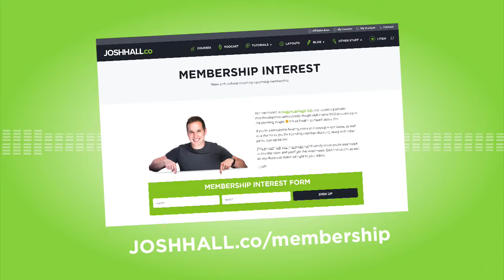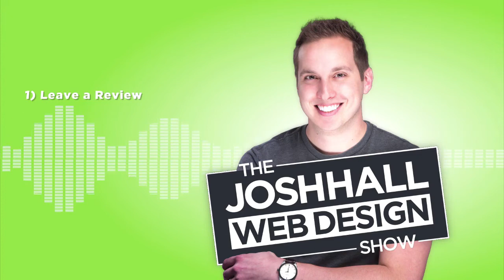What's Behind a Successful Membership Site with Karen Beattie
Ep. 069 - Online communities are more important and needed now more than ever. More and more people are working from home, working remotely and are facing the loneliness that often comes with being a freelancer or entrepreneur. The best way to bring a community together online is through a membership site. However, planning, building and running a membership site is much easier said than done so I wanted to talk to someone who has a lot of experience recently in helping plan, build and launch a successful membership site to share what she's learned with you.

In this episode, you'll hear from Karen Beattie who is the Senior Content Manager at Smart Passive Income (the brand behind successful entrepreneur Pat Flynn). She shares what they learned with launching their membership SPIpro which, I'm actually a member of as well :)

I wanted to do this chat not only to learn for myself because I'm in the planning and building stages of my membership but to help you who are considering launching a membership in the near future or who have clients you're building membership sites out for.

Episode Outline:

00:00 - Introduction
03:26 - Greeting to Karen
06:22 - Different reasons
10:11 - Bring tribe together
13:36 - Launch Plan
15:14 - Why paid, not free
19:20 - Purposeful
23:46 - Platform decision
30:58 - Setting up
34:38 - Active members
41:10 - Pricing
43:59 - Maintaining
52:29 - Final thoughts

Connect with Karen and get all the links and resources mentioned in the episode at:

If you'd like to learn more about my upcoming membership, head over to: